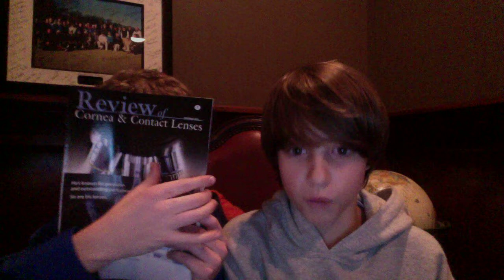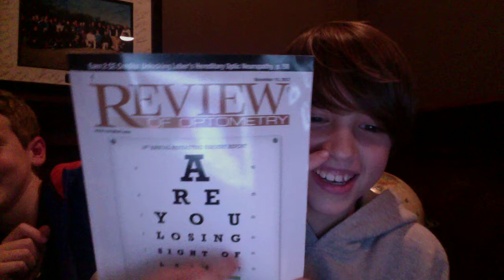just that weird with randomness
did i ever tell that you are suppose to lick bagels! or that i'm not random...WOW!! a blue sharpie!     Tell us if we are RANDOM or JUST PLAIN STUPID!!!